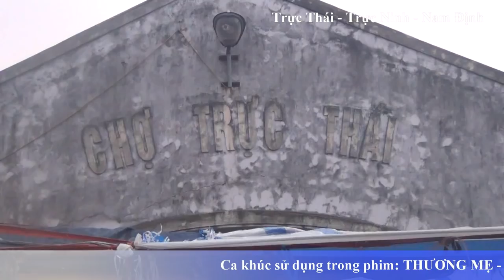Trực Thái - vùng sáng bình yên [ Huyện Trực Ninh, Tỉnh Nam Định]